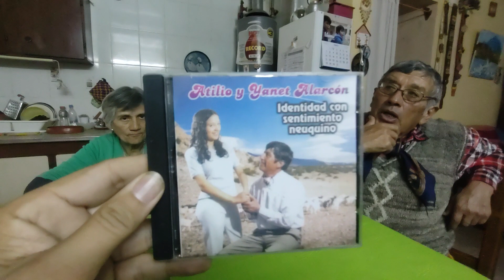1123- Adrián Maggi con Atilio Alarcón (2da parte) cantor campesino y criancero del norte neuquino.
29/05/2023 Chos Malal (Neuquén).
Un gusto.
Adrián.